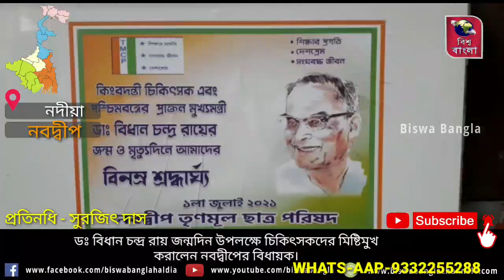ডঃ বিধান চন্দ্র রায় জন্মদিন উপলক্ষে চিকিৎসকদের মিষ্টিমুখ করালেন নবদ্বীপের বিধায়ক।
ডঃ বিধান চন্দ্র রায়ের ১৩৯ তম জন্ম দিবস উপলক্ষে বৃহস্পতিবার সকালে নদীয়ার নবদ্বীপ শহরের প্রাণকেন্দ্র পোড়ামা তলা এলাকায় ডঃ বিধান চন্দ্র রায়ের অবক্ষয় মূর্তিতে মাল্যদান করে তার প্রতি শ্রদ্ধা নিবেদন করেন নবদ্বীপ বিধানসভা কেন্দ্রের বিধায়ক তথা রাজ্যের প্রাক্তন মন্ত্রী পুন্ডরীকাক্ষ সাহা ও নবদ্বীপ পৌরসভার প্রশাসক বিমান কৃষ্ণ সাহা এরপর পৃথিবী বিখ্যাত চিকিৎসক ও এই রাজ্যের প্রাক্তন মুখ্যমন্ত্রী ডঃ রায়ের জীবনপঞ্জি তুলে ধরে স্মৃতিচারণ করেন পৌরসভার প্রশাসক বিমান কৃষ্ণ সাহা। এরপর নবদ্বীপ স্টেট জেনারেল হাসপাতালে পৌঁছে মহান এই চিকিৎসকের জন্ম দিবস উপলক্ষে সেখানেও তার অপেক্ষায় মূর্তিতে মাল্যদান করেন বিধায়ক ও পৌর প্রশাসক পাশাপাশি শ্রীচৈতন্যদেবের মূর্তিতে মাল্যদান করে তার প্রতি শ্রদ্ধা নিবেদন করেন তাঁরা। এরপর হাসপাতালে কর্মরত চিকিৎসকদের মিষ্টিমুখ করান নবদ্বীপের বিধায়ক পুন্ডরীকাক্ষ সাহা ওরফে নন্দ সাহা। বিধায়ক পৌর প্রশাসক ছাড়াও এদিনের কর্মসূচিতে উপস্থিত ছিলেন নবদ্বীপ পৌরসভার ২৪ টি ওয়ার্ডের কো-অডিনেটরগন সহ নবদ্বীপ থানার ভারপ্রাপ্ত আধিকারিক দেবাশীষ চট্টোপাধ্যায় ও অন্যান্য বিশিষ্ট ব্যক্তিবর্গ গন।